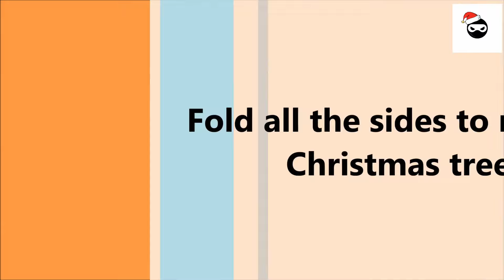How to make a Christmas tree || DIY || Modern Ninja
Hey guys
                Merry Christmas
Here is the video on how to make a Christmas tree  with only
1. Paper
2. scissors